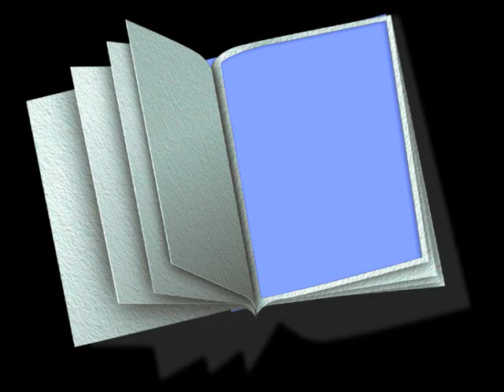MR BIG (incl Dicken fr. Broken Home) - Appeared A Shining Throne/Throne A Second Amendment.wmv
MR BIG including the Man with The Gokden Voice DICKEN from Broken Home in a video by FALKE58 made for The PhilDeeferSite.
In 1975 I´ll met this man and his band Mr Big, Jeffrey Robert Pain alias Dicken  born in 1950 in Oxford´s Churchill Hospitalin UK.  I didn´t met him in person but in his music. Worked in that time in a music house with a large recordstore. There was a new released record, an LP from EMI, Mr Big and "Sweet Silence". Directly goes it in my heart. The album includes Time Base, Golden Lights, Violet May and many more great songs. Recorded at the famous Rockfield Studios in Monmouth, Wales. Produced by John Punter.
The album was ended up with a masterpiece. You have met Steve Harley before, introduced you for The Death Trip. This is Dicken´s Death Trip, a masterpiece named APPEARED A SHINING THRONE/THRONE A SECOND AMENDMENT. Such a great story, such a great song. For some reasons there aren´t any words written in the rockhistory of this man, DICKEN.
For every musicians that has "made it" in the music buisiness there are others, perhaps with more talent, who, for one reason or another, never quite got the breaks and realised their full potential. Sometimes this was due to changing trends, music climate or record company politics, sometimes it was down to personalities, being in wrong times or wrong places or maybe just plain bad luck. If music talent alone was the sure-fire guarantee of commercial sucess, then the history of rock´n roll would have been considerably re-written. One name that certainly deserves to be included in that re-write is Dicken.
For some years ago we met each other in letters and from that day we are good friends. There´s one reason why I Share his music and makes videos of his beautiful songs but also there is a main reason, spread his music so more than me can be able to find his music. This is A MASTERPIECE.
Michael Lindberg/Falke58
for PhilDeeferSite